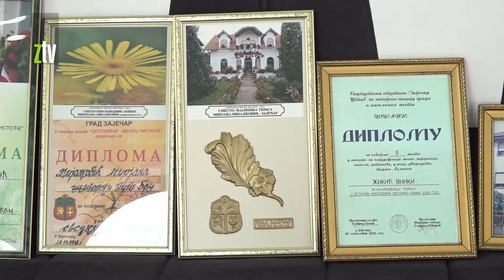Kućica u cveću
Nakon praznika Cveti obično se cvećem zašarene balkoni i dvorišta. Iako zbog niskih temperatura vegetacija ovog proleća kasni, pasionirani ljubitelji cveća ukrasili su svoj životni prostor sadnicama kaliopa, ruža, šećerka... Po lepoti se u Zaječaru izdvaja dvorište vaspitačice Mirjane Mijalković.